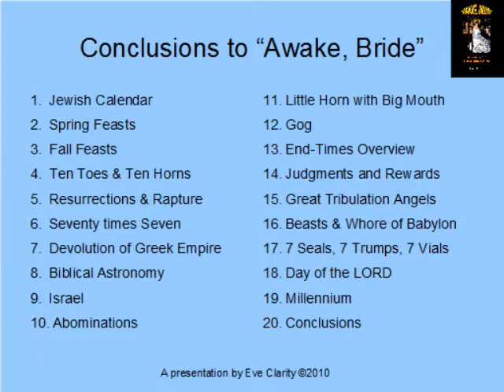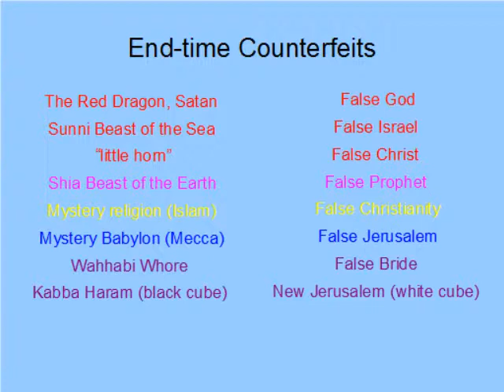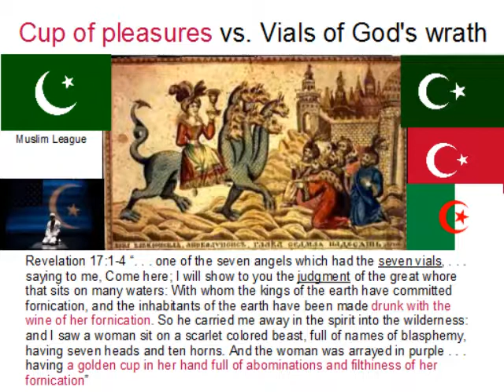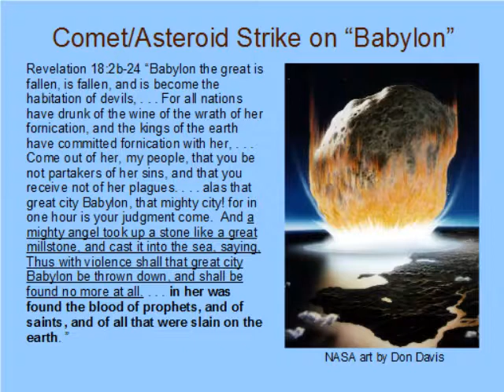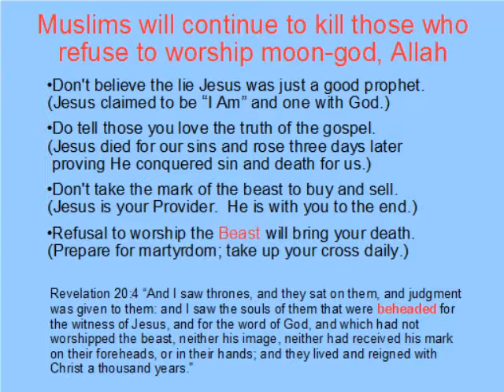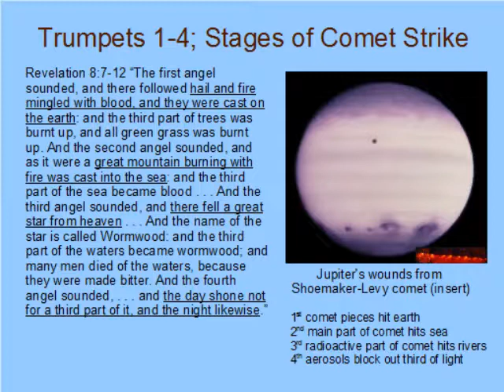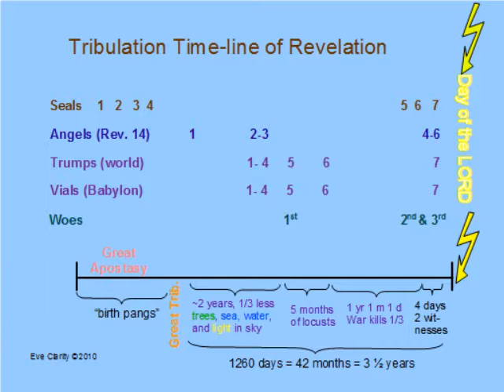20f of "Awake, Bride" on Mecca-Jeddah destruction by comet/asteroid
Al-Qaeda hates the Wahhabis, and has attacked Saudi Arabia several times.  They may yet be successful in burning the oil fields of Saudi Arabia. The Muslim whore, Ishtar, in Mecca will be destroyed by a "millstone"/"fiery mountain" from heaven.